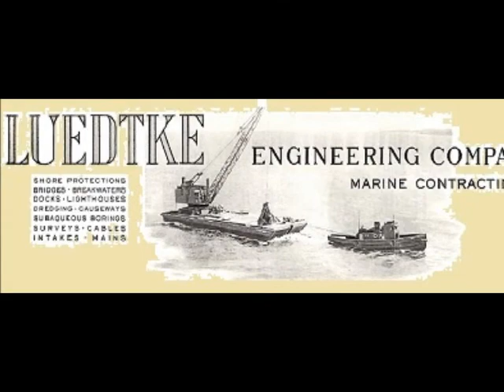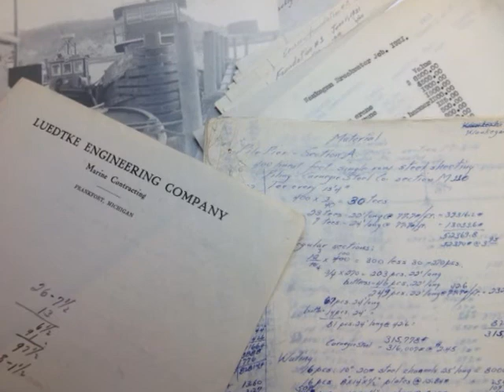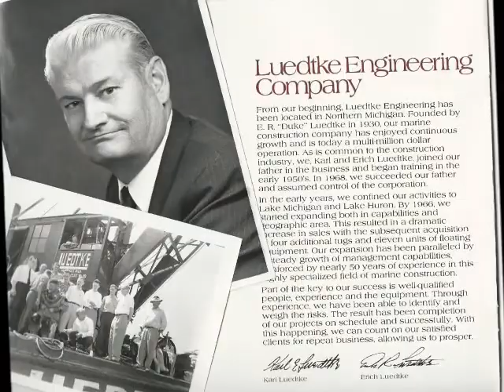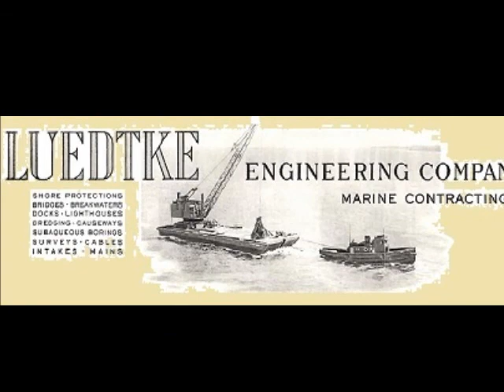Benzie Celebrates Historic Businesses: Luedtke Engineering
Luedtke Engineering of Frankfort, in collaboration with the Benzie Area Historical Society, celebrates its historic role in the Great Lakes region with a party that benefits the electrical and lighting needs of the Benzie Area Historical Museum. At its location on 4th street in Frankfort, Luedtke Engineering will put up a tent that will host an Elvis impersonater from 5-5:30PM.  From 5PM--until it is gone--barbecue food will be available for the general public, and Luedtke family members will be on hand to answer questions about the company's work and historic role in Frankfort and the Great Lakes. The Elvis impersonator will again perform from 6-6:30PM. At 7PM the Sub Prime Blues Band will play. All the while, artifacts, maps, and video information will be available for those interested in learning all that Luedtke Engineering has done in Frankfort and the region since the 1930s. Admission is free, but there will be an opportunity to make donations to the Benzie Area Historical Society and Museum.